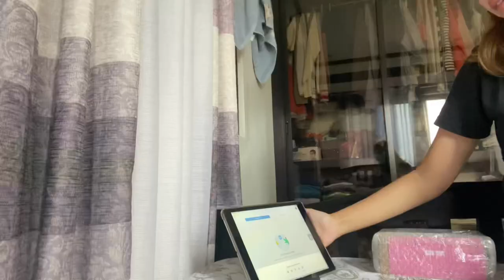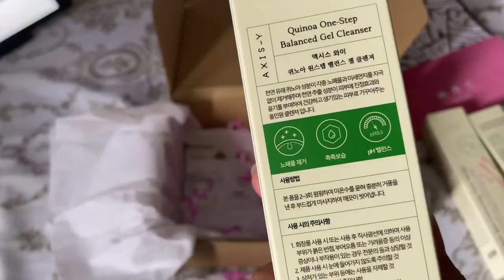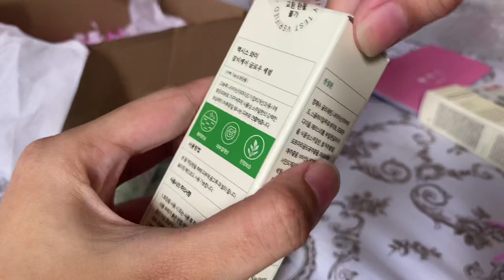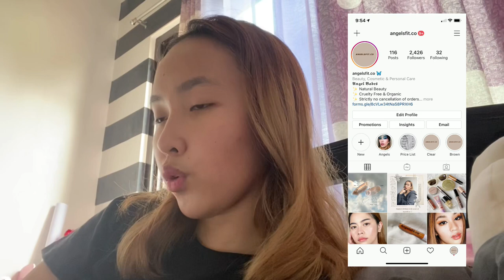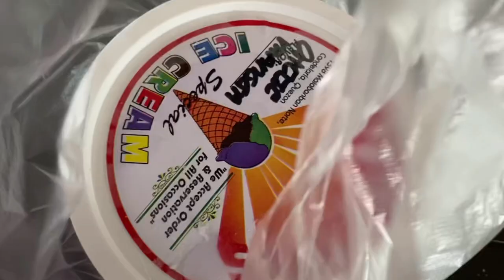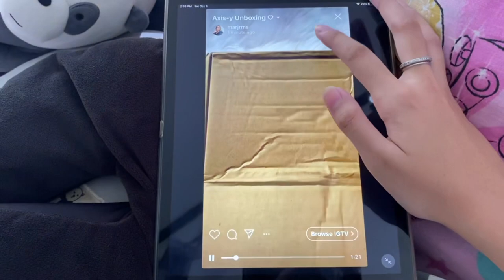A day in my life: Birthday Vlog ♡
I may not have celebrated my birthday just like before but I’m still happy. Happy Birthday to me! ✨